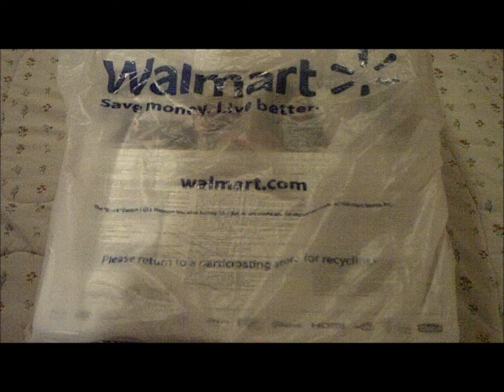PS3 Slim 160 GB Unboxing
Me unboxing my new ps3( got it on November Black Friday but just uploaded the vid :p